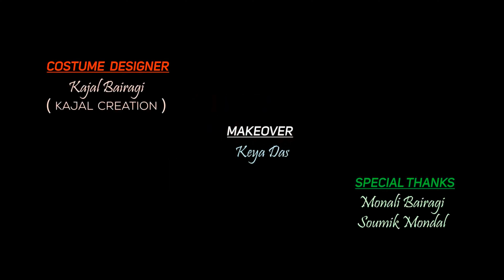Desh Rangila| Dance Cover| Independent day |Ta Thai Dance Academy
Desh Rangila| Dance Cover| Independent day dance cover|Ta Thai Dance Academy

Hey viewers,
I have presented a Patriotic Bollywood Dance cover for the song 'Des Rangila' from the movie 'Fanaa'. I am eagerly waiting for your valuable responses ❤️.

ORIGINAL SONG
MOVIE
Singer : Mahalakshmi Iyer
Dance & Choreography by : Arpita Biswas
Cinematography, Edit & Color : Mohit Bairagi (MM STUDIO, Santiniketan)
Hair Style : Keya Das
Dress Design : Kajal Bairagi (Kajal Creation)
Location : Santiniketan